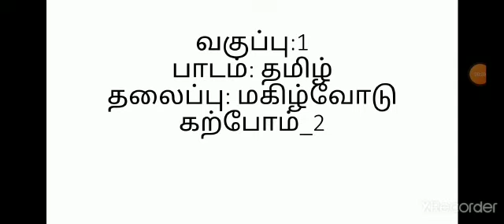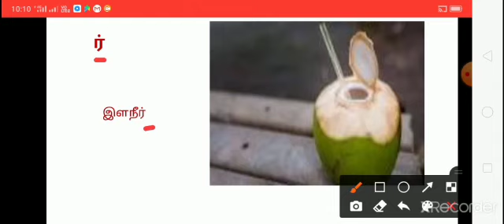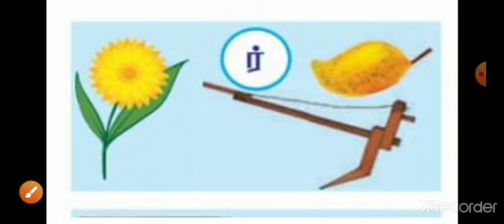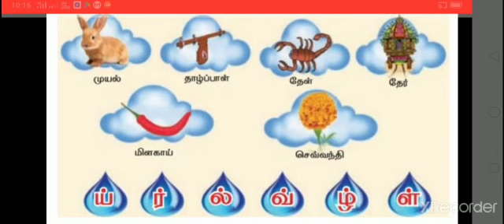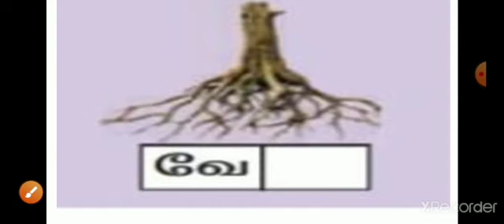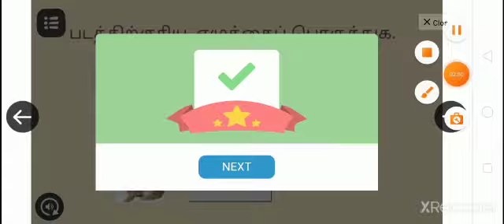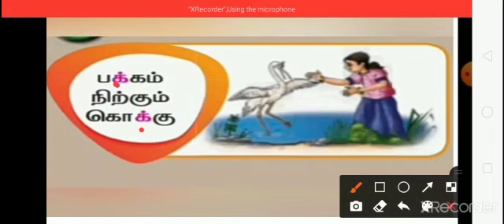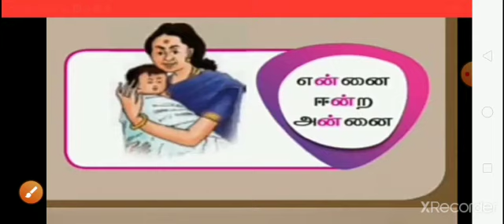STD I, TERM I TAMIL, SRI KANNA MATRICULATION HIGHER SECONDARY SCHOOL, MUDUKULATHUR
SCHOOL: SRI KANNA MATRICULATION HIGHER SECONDARY SCHOOL, MUDUKULATHUR
STD : I
SUBJECT :TAMIL
TERM:I
TOPIC:   மகிழ்வோடு கற்போம்-2